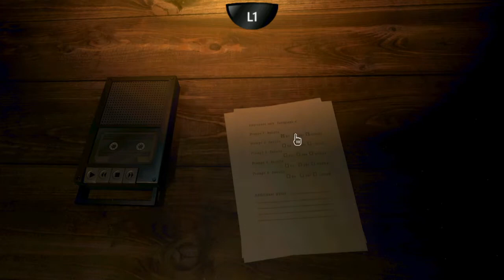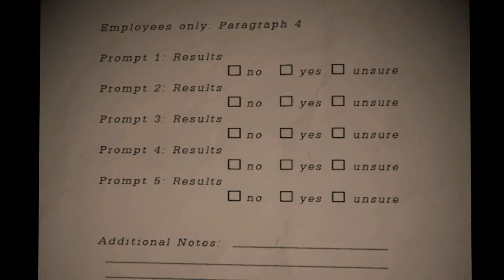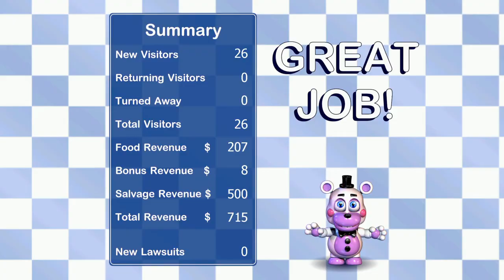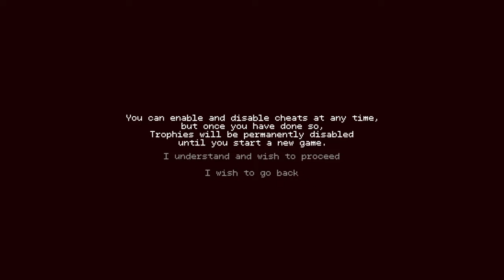Freddy Fazbear's Pizzeria Simulator Part 1 My own pizza place!